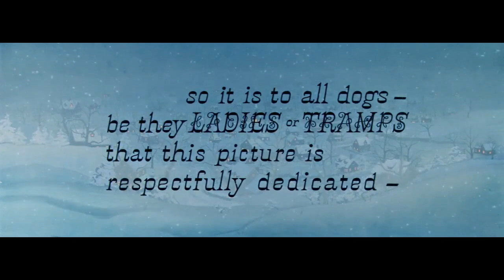Notte silenziosa - Lilli e il Vagabondo (1955)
Un silenzio placido, irreal
Scende sulla notte di Natal
Tutto il mondo è in pace, è quieto
Tutto il mondo esulta lieto:

«Bimbo divino, col tuo amor
Gioia infondi ai nostri cuor
Pace e amore ti chiediam
Pace in terra t’imploriam».